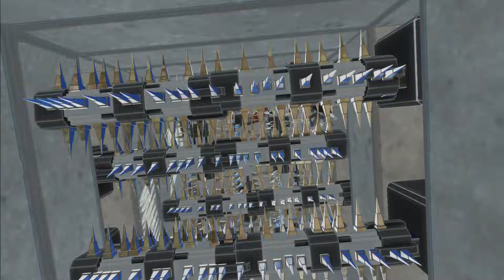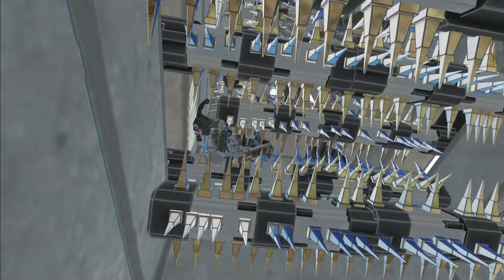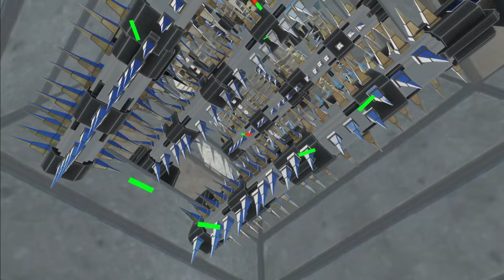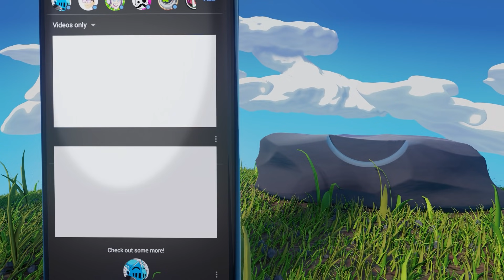I Throw SQUID GAME Guards In The BLENDER In ARBS!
In Animal Revolt Battle Simulator we are testing some NEW Workshop Units!

This is Animal Revolt Battle Simulator. It's like TABS, but it's not TABS. You'll see what I mean.

"Watch the beasts tear each other apart in this funny physics-based SANDBOX battle simulator! You can choose T-Rexes, Allosaurus's, tigers, elephants, giant snakes, crocodiles, triceratops, King Kong, polar bears, velociraptors, giant spiders and many more animals!!!"